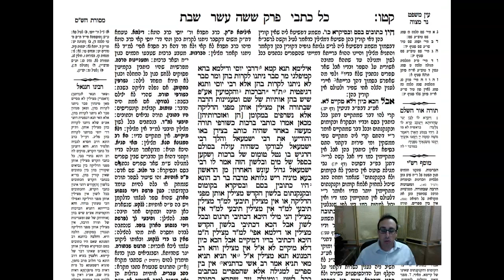Shabbos Daf 115b Daf Yomi Gemara (Talmud) Meseches Shabbos Daf 115b (Shabbat)